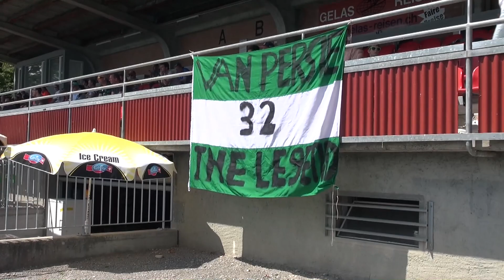Openbare training van Feyenoord in Thun (12 juli 2018)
De spelers van Feyenoord verblijven tijdens de Uhrencup in Thun en trainen in het stadion Lachen. De omgeving rondom het stadion is schitterend. Het stadion ligt pal aan het meer van Thun. De training van donderdag 12 juli 2018 was toegankelijk voor de supporters. Zie in deze video de oefeningen vooraf, een partijvorm, de omgeving van het stadion en nog een minuut van het fraaie Thun zelf.